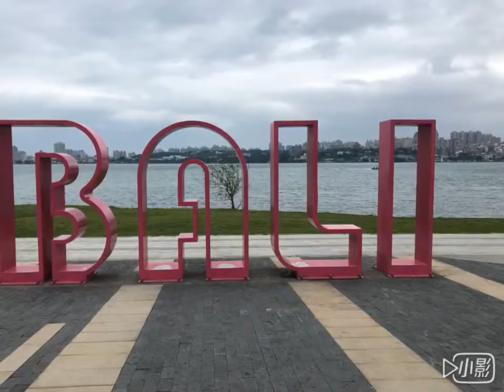2019年2月23日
2019/02/23 紅樹林輕軌行